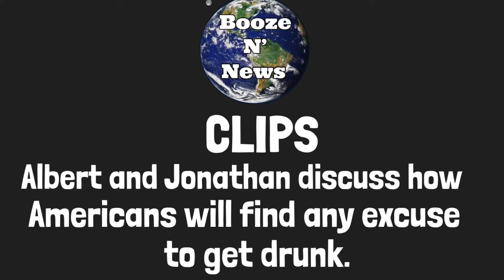CLIP: AMERICANS LOVE THAT DRANK!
Jonathan and Albert talk about how Americans will make any excuse to get drunk.